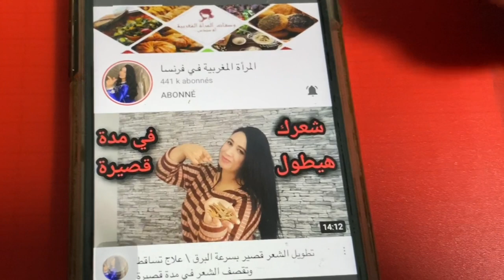تطويل الشعر بجنون بدون غسل وصفة هندية رشة قبل النوم يوقف التساقط يقوي الشعر 👌كيراتين طبيعي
وصفات لتطويل الشعر طبيعياً فى 14 يوم فقط        تطويل الشعر,وصفة لتطويل الشعر,رشة قبل النوم,يطول الشعر بجنون,وصفة بدون غسل,تطويل الشعر بسرعة,تنعيم الشعر,تكثيف الشعر,اقسم بالله لن يتوقف شعرك عن النمو بغزارة دون توقف,علاج تساقط الشعر,تطويل الشعر بسرعه,تطويل الشعر في اسبوع,خلطات لتطويل الشعر,خلطة لتطويل الشعر,وصفات لتطويل الشعر,يعالج شيب الشعر,كيراتين طبيعي لتنعيم وتطويل الشعر بسرعة فائقة,تساقط الشعر,وصفة جارتي الباكستانية كنز رباني عظيم,تطويل وتكثيف الشعر بزيت الزيتون,وصفة سحرية ومجرية لتطويل الشعر من 3 لـ5 سم في الشهر